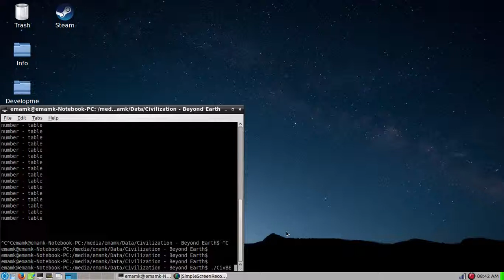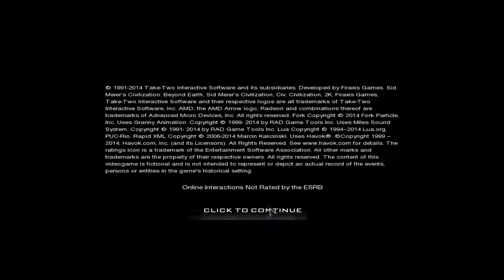Sid Meier's Civilization: Beyond Earth (2014) - PC Gameplay / Intel Bay Trail GT1 / Linux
System:

Intel Celeron Dual Core N2840 @ 2.16GHz
4 GB Memory
Intel Bay Trail - 256 MB

OS:

kubuntu 14.10
Linux kernel: 3.18.5
LXDE Desktop

Game: Linux native

Install Pre-compiled texture compression library for Ubuntu variant distributions (essential)

Tutorial for Installing latest precompiled graphics drivers on Ubuntu (unstable driver)

Install or configure Kubuntu 14.10